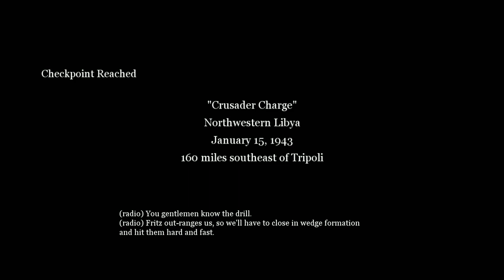Call of Duty 2: British Campaign - Crusadar Charge: Part 12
All Other Call of Duty Games

Call of Duty® 2 redefines the cinematic intensity and chaos of battle as seen through the eyes of ordinary soldiers fighting together in epic WWII conflicts. The sequel to 2003's Call of Duty, winner of over 80 Game of the Year awards, Call of Duty 2 offers more immense, more intense, more realistic battles than ever before, thanks to the stunning visuals of the new COD™2 engine. From Steam